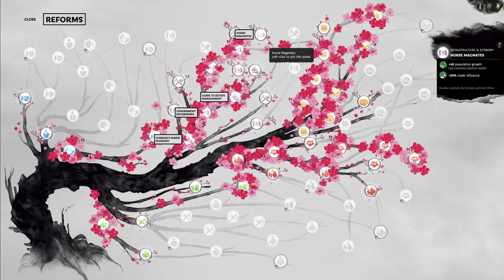TAKING THE WESTERN PASS - Total War: Three Kingdoms - The Furious Wild- Liu Bei Let’s Play 26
Wei Yan and Zhang Fei corner Li Jue in his final hiding spot.

GUANXI SYSTEM

ARTISTIC PURITY